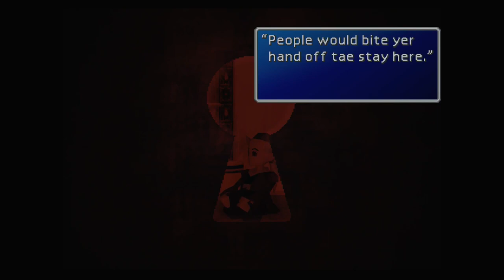Final Fantasy VII (PC) - Part 4